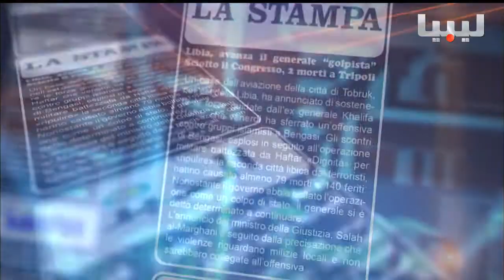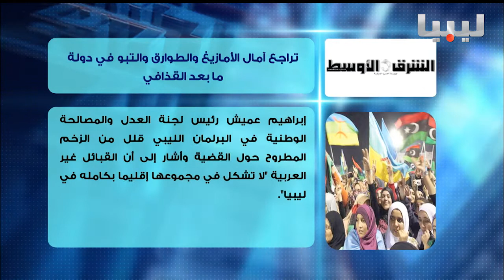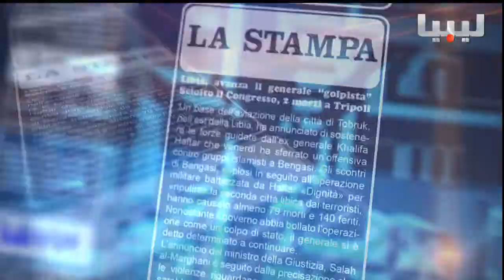برنامج اتجاهات الصحافة يوم 22-01-2017